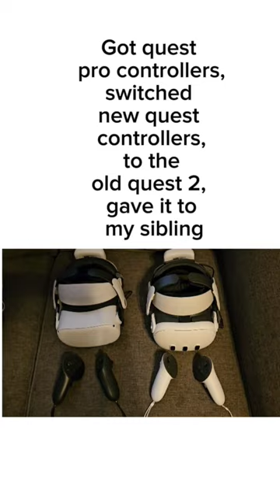All my vr headsets so far#shorts